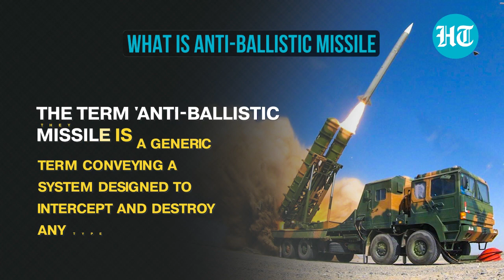U.S made THAAD spooks Beijing; Prompts China's anti-missile test in message to South Korea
China has carried out a land-based missile interception test amid opposition to US systems in South Korea. China has been ramping up research into all sorts of missiles, from those that can destroy satellites in space to advanced nuclear-tipped ballistic missiles, as part of an ambitious modernisation scheme overseen by President Xi Jinping. Beijing has tested missile interceptors before; the most recent previous public announcement of a test was in February 2021. The latest test comes amid Beijing's objection to US-made THAAD missile systems in South Korea. China has also been upping its ante against US presence in the region. Watch this report to know more about the anti-missile system.